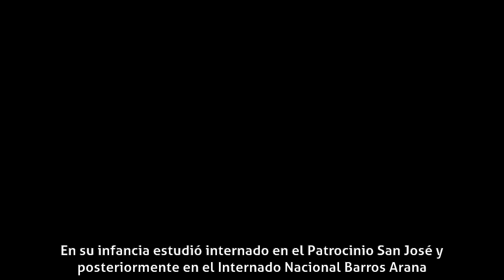Tomás Vidiella - Biografía